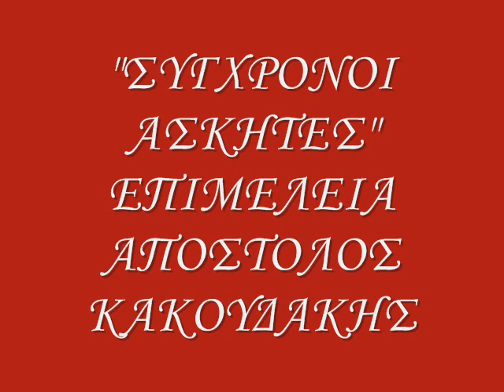ΣΥΓΧΡΟΝΟΙ ΑΣΚΗΤΕΣ 41